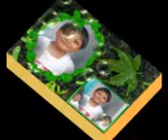Wali Band Aku Tidak Malu